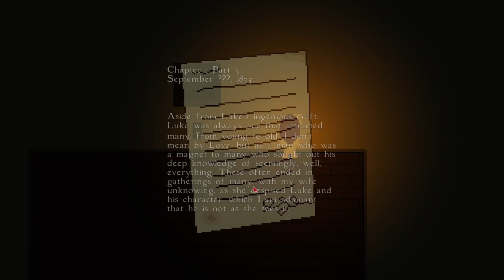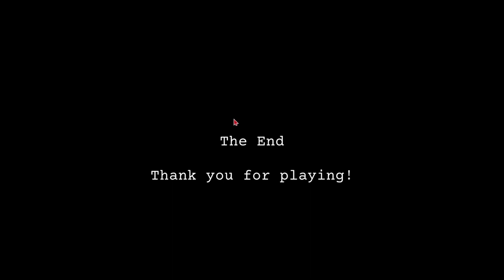Let's do a ritual... || Lucy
This game has a dark secret. Hope you enjoy! Stay positive.